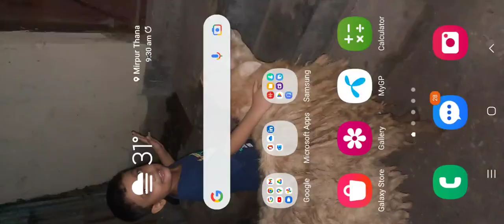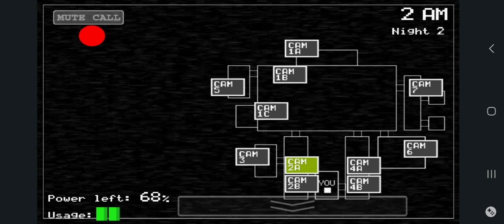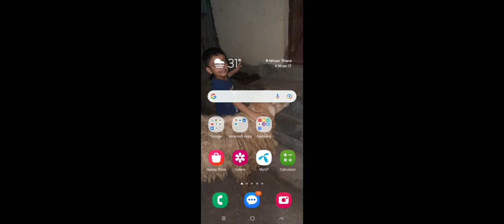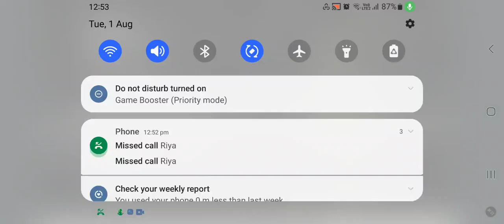Five Nights at freddy's 1 and Five Nights at Freddy's 2 and labib